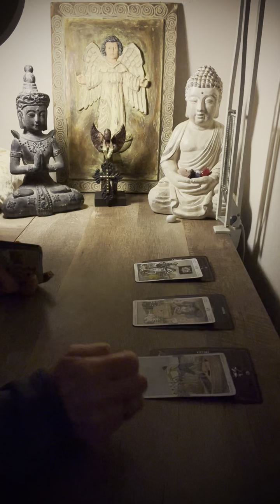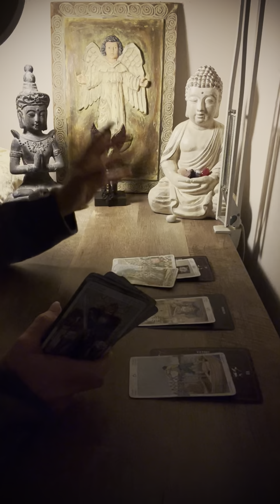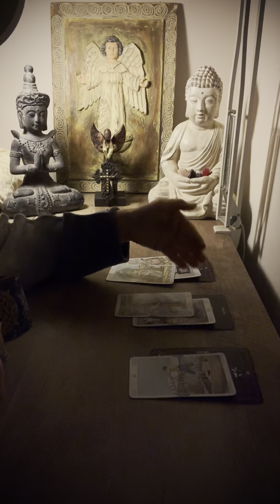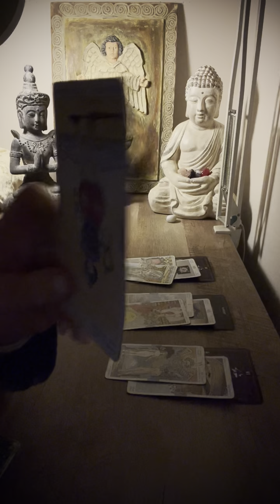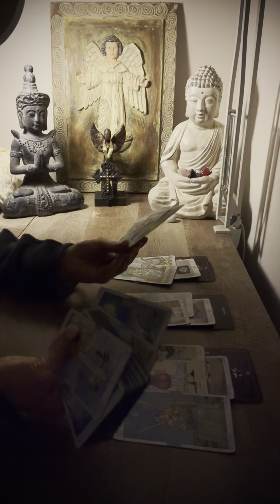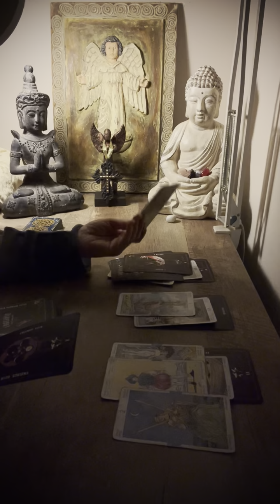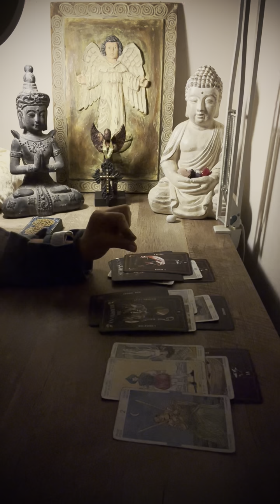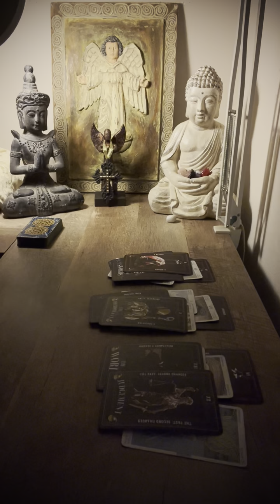Scorpio ♏️ YOU HAVE REALLY PISSED SOMEONE OFF‼️ January